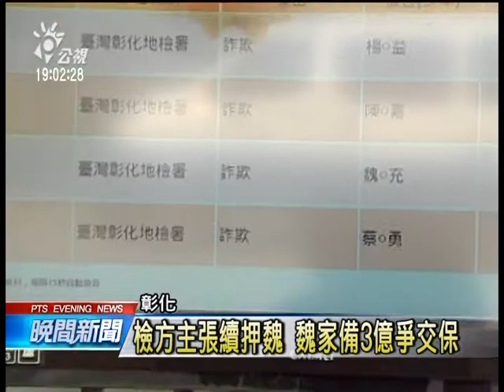黑心油案 彰檢起訴魏應充 求刑30年 20141030 公視晚間